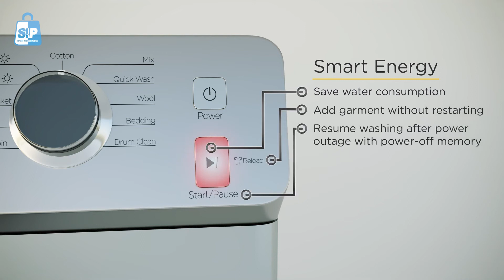Terbaik! Mesin Cuci Front Loading 11 KG Hemat Listrik MODENA WD 1157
MODENA WD 1157 MESIN CUCI FRONT LOADING + DRYER 11KG
Dengan 2 in 1 dual function dapat mencuci dan mengeringkan pakaian kami hingga 90%.
Dilengkapi dengan motor inverter, lebih minim getaran dan suara sehingga dapat menghemat listrik hingga 40%. Fitur smart energy nya juga menghemat penggunaan air, dapat menambahkan pakaian ditengah proses pencucian tanpa harus mengulang dari awal, dan dapat melanjutkan pencucian jika tiba-tiba listrik kamu mati.

Program :
COTTON
AUTO DRY
AIR WASH
QUICK WASH
SPIN
RINSE + SPIN
WOOL
MIX
DOWN JACKET
BEDDING
DRUM CLEAN

Fungsi Tambahan :
RINSE + SPIN
SPEED SELECTION
START/PAUSE BUTTON
TIME DELAY
DRY
TEMPERATURE SELECTION
QUICK WASH

Fitur Teknis :
WASHING CAPACITY : 11 KG
DRY CAPACITY: 6 KG
SPIN SPEED (RPM) : MAX 1400 (FIX SPEED)
COLD WASH (WATT) *: 194
HOT WASH (WATT) **: 2000
SPIN (WATT) **: 568
WATER CONSUMPTION (LITER) **: 68
WASHING TIME (MINUTE) **: 79

Dimensi produk : 60 x 67 x 84,5 Cm

SEKAWAN INTI PERSADA (SIP)
RUKAN, Jl. Mayjend Sutoyo No. 104A, Sebantengan, Ungaran Barat, Kab. Semarang
(Sebelah Alfamart Taman Sebantengan)